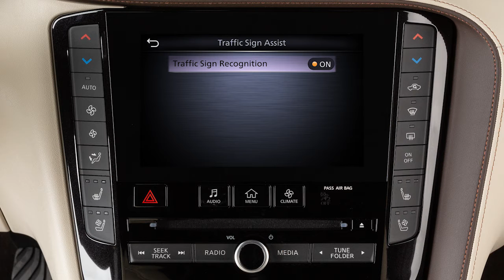2021 INFINITI QX50 - Traffic Sign Recognition (TSR) (if so equipped)